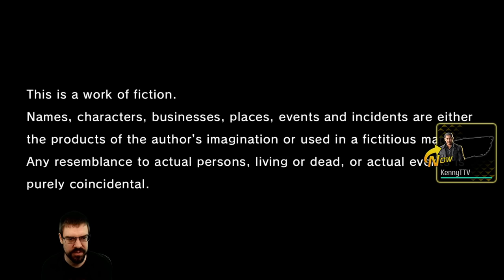CohhCarnage Plays Yakuza: Like a Dragon (Early Look From SEGA) - Episode 1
Cohh takes a look at Yakuza: Like a Dragon (Early Look From SEGA) to see what is has to offer.